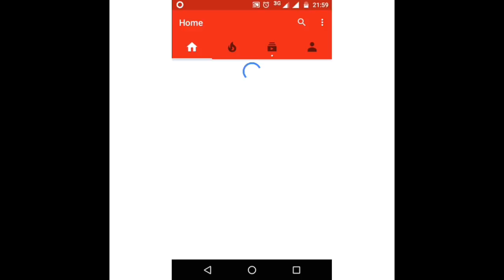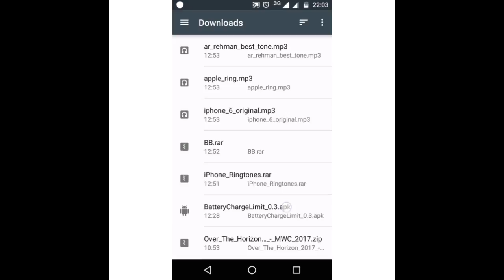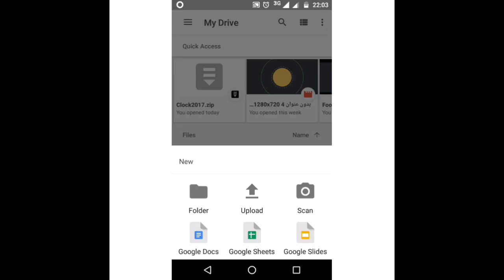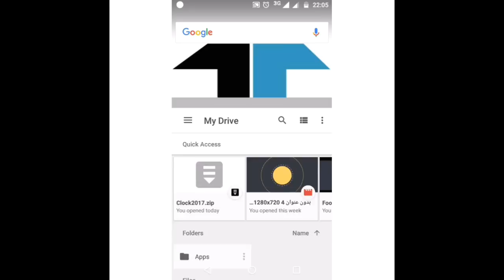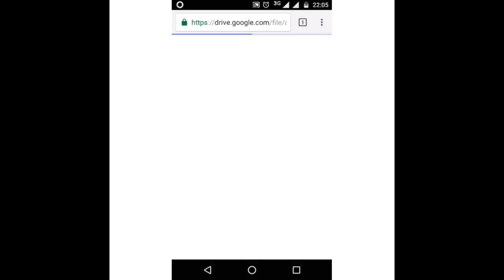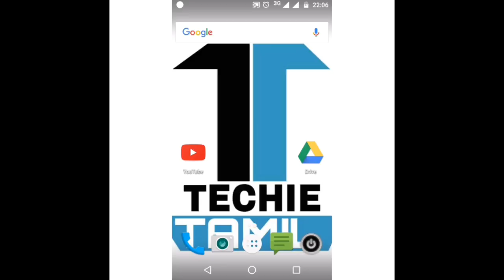Best Cloud Service App 2017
To Download Google Drive,